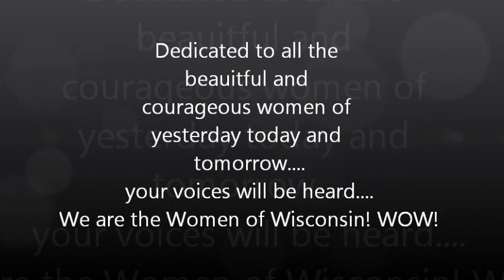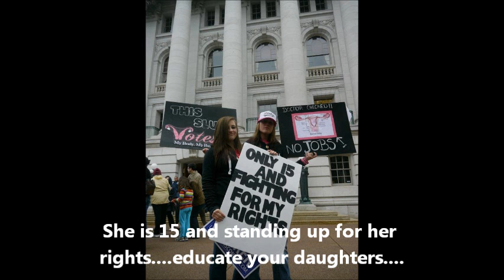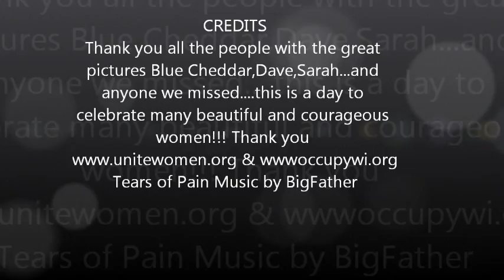Unite Women Rally Wisconsin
To all the courageous and beautiful women this is dedicated to you...We rally today as women for our rights as equals for. yesterday, today and tomorrows. women.
We are the Women of Wisconsin WOW!